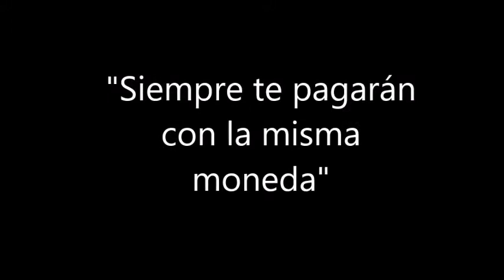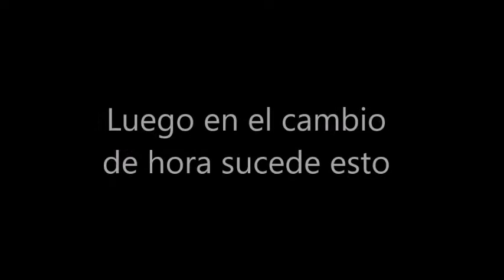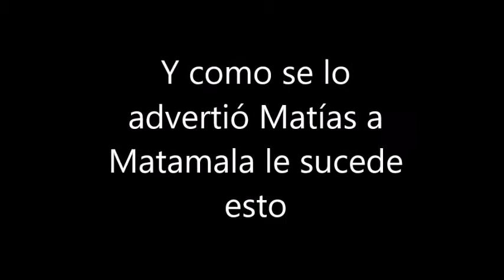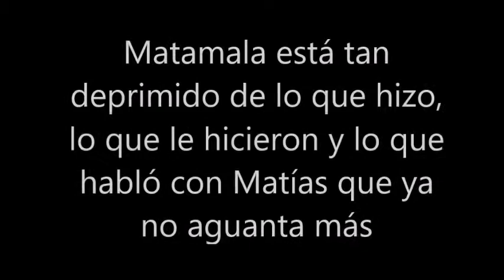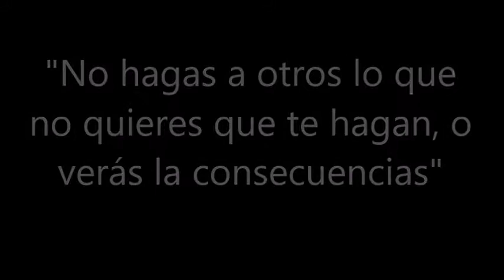Siempre te pagarán con la misma moneda 7°A